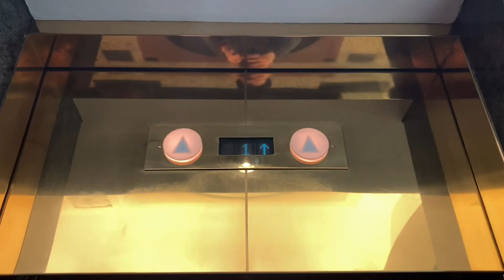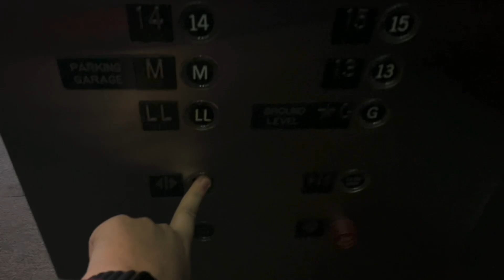NEOR Traction Low-Rise Elevator/Lift - Colchester Tower - Roblox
Elevator Specifications:

Installer: NEOR Elevators
Fixtures: ??
Drive System: Gearless Traction
Capacity: 1500 KG
Door Type: Center-Opening
Door Safety: Sensors
Floors Served: B2, B1, 1-17
Speed: 210 m/min
Year of Installation: 2010

Video Information:

Date & Time Recorded: September 5th, 2024, at 3:47:43 AM
Editor: iMovie